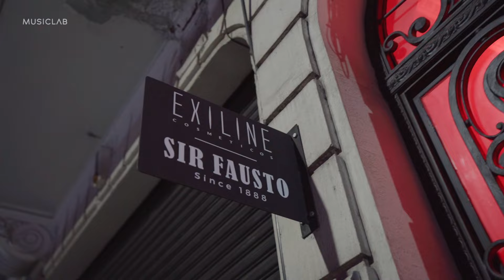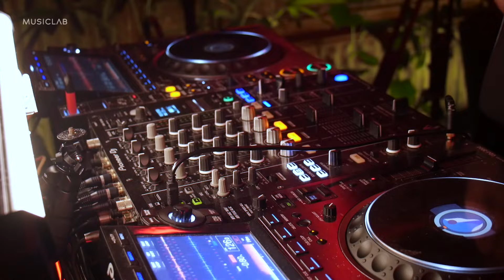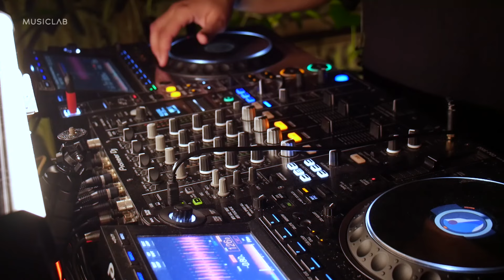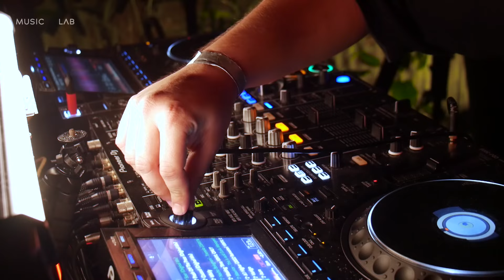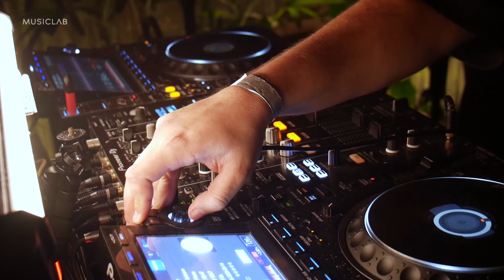TESTE House Music Mix at @SirFausto Buenos Aires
TESTE cerró en el evento privado de nuestros íntimos amigos de @clapmusic_ en Sir Fausto, Buenos Aires, Argentina.
Disfrutá de esta experiencia que vivimos en Buenos Aires con Teste dandole un cierre a la noche con la alegría y emotividad de siempre.

¡No te pierdas este set en vivo!

Producción x Music Lab.

Si este video te acompaño por un momento, la mejor forma de darnos tu apoyo es con un me gusta y compartiendo el video.

Teste left us this incredible closing for the Clap Music event at Sir Fausto, Buenos Aires, Argentina.

Production x Music Lab

☞ Credits:
Artist: TESTE
Venue: La Biblioteca, Buenos Aires
Produced Music Lab
Executive producer: Elias Yapur
Producers: Iara Fernandezb & Elias Yapur
Film directed by: Ramiro Ian Gonzalez, Elias Yapur
Director of photography: Ramiro Ian Gonzalez
Assist Production: Juan Tavolaro
Post-production: Sofia Izzo
Cameramen: Jhonattan Martinez
Sound assist: Juan Tavolaro

Special thanks to:
Fran Marelli